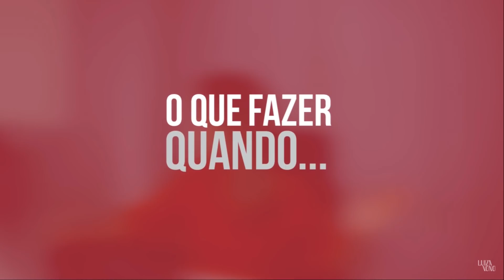Coach mulher ensina a pegar homens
Aprenda a se defender das ARTIMANHAS FEMININAS!

Canal da Luiza SE FOR LÁ SEJA CIVILIZADO NOS COMENTARIOS E RESPEITE O TRABALHO DELA, o público é diferente.

Meu instagram: @brunoyagodias